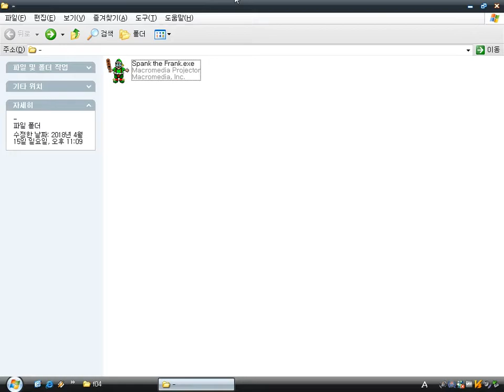Spank the Frank (Windows game 2002)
Spank the Frank is a mini game by KewlBox, Blockdot.
The object is that the elf spank a penguin into the floating baskets for points.
If a penguin hits special treats (balloon, cookie, donut, fish and so on), you can get more points.